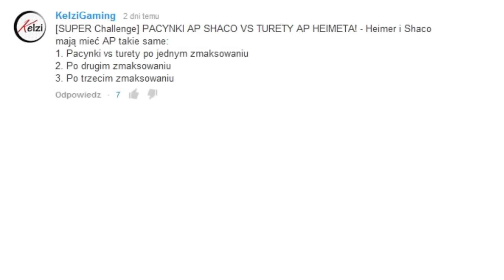League of Challenge: Spacer po fontannie przeciwników, WIELKIE STARCIE PACYNKI VS TURRETY